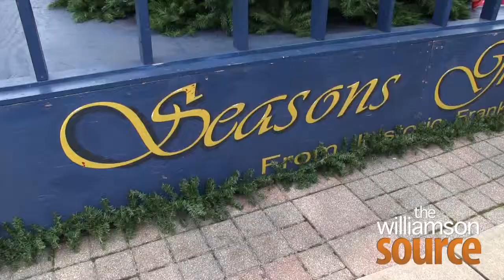Christmas Tree Lighting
This video is about Christmas Tree Lighting